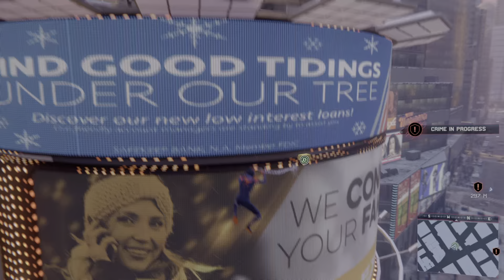Marvel's Spider-Man: Miles Morales Prowler Suit